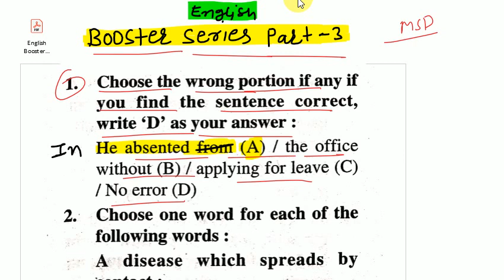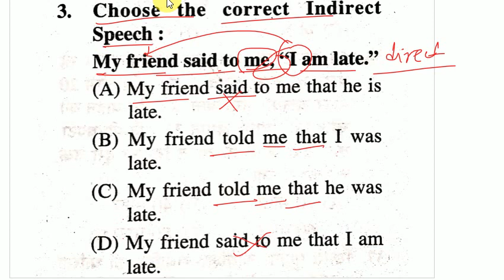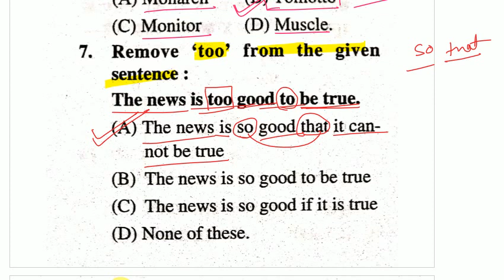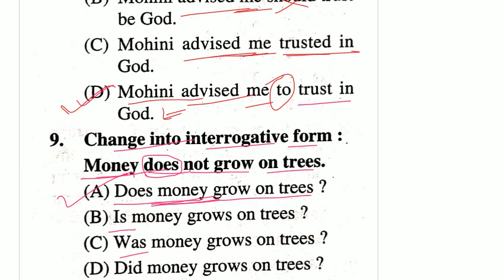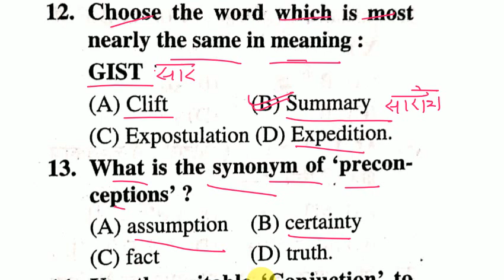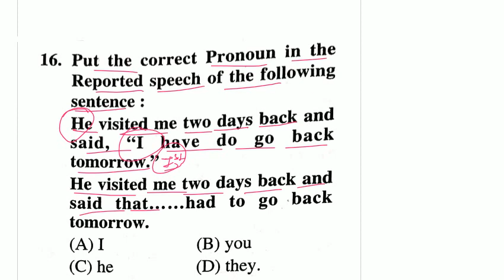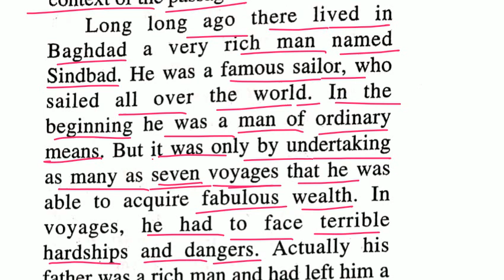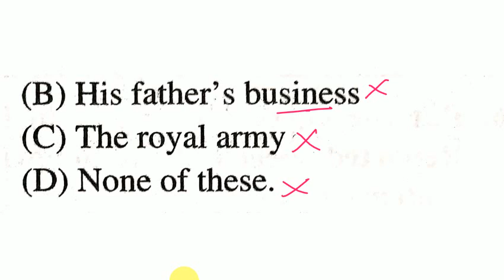English Score Booster Series part-3 | Airforce and navy | By manish sir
Top playlist By manish sir